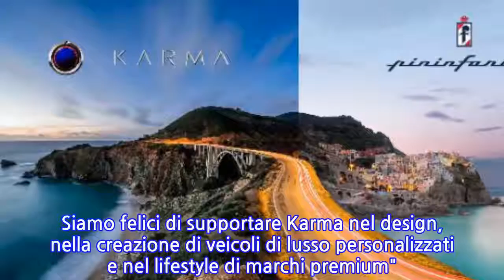Pininfarina, partnership con Karma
TORINO, 17 GEN - Pininfarina punta a crescere in Nord America e si allea con Karma Automotive, che ha sede nel Sud della California. L'annuncio è stato dato dall'ad di Karma, Lance Zhou, all'Automotive News World Congress. Karma vuole crescere in una nicchia di veicoli elettrici di lusso negli Usa e poi in altri mercati internazionali. "Il nostro piano aziendale e di prodotto è guidato in parte dalla collaborazione con partner affini come Pininfarina, la cui esperienza progettuale ci aiuterà ad accelerare lo sviluppo e la personalizzazione del prodotto che consente a ogni veicolo Karma di essere speciale", afferma Zhou. "E' un altro passo importante - spiega l'ad di Pininfarina, Silvio Pietro Angori - nella nostra strategia di crescita nel mercato nordamericano, dopo l'apertura del nostro centro di design a Los Angeles. Siamo felici di supportare Karma nel design, nella creazione di veicoli di lusso personalizzati e nel lifestyle di marchi premium". I primi risultati sono attesi per il secondo trimestre 2019.